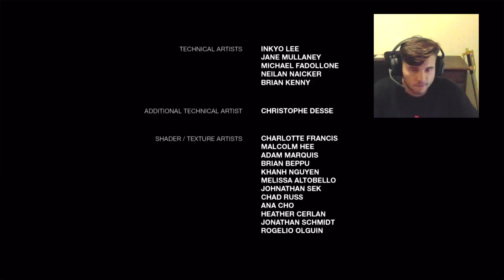KNIGHT GUERRA LIVE STREAM THE LAST OF US REMASTERED (FINAL) & LEFT BEHIND & MY LAST DAY OF SUMMER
Hey guys what is up it's knight Guerra here or call me knight if u guys are here for what this channel is I make videos with friends and live stream some popular games and scary games and I do qna's if u ask me anything and sometimes I don't make that much videos it's that I'm always busy in school and I don't get a chance to post a video if people are all in my way asking me to help people for some random shit in school and if u guys don't have the patience always keep me in touch on social media and I also do cosplays on social media if ur interested but school can be a pain of the ass but I do act lazy of not posting any videos but editing is always hard work but I hope u guys understand if I'm not YouTube lately and I hope u guys enjoy watching one of my videos and subscribing